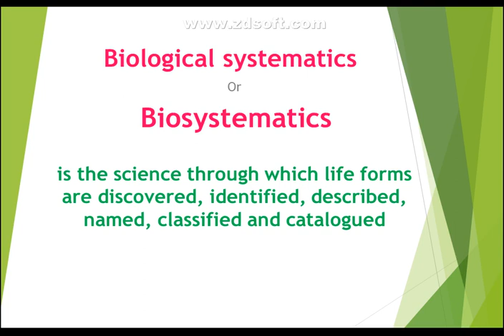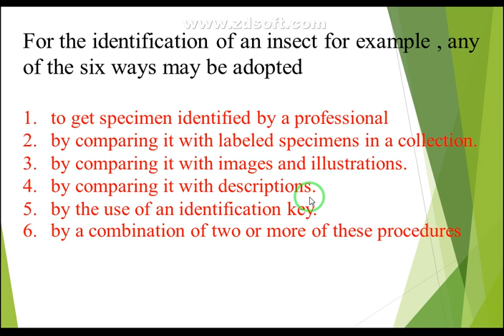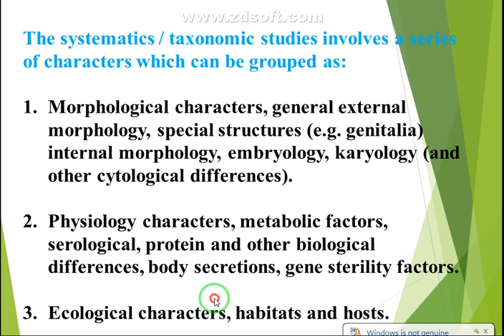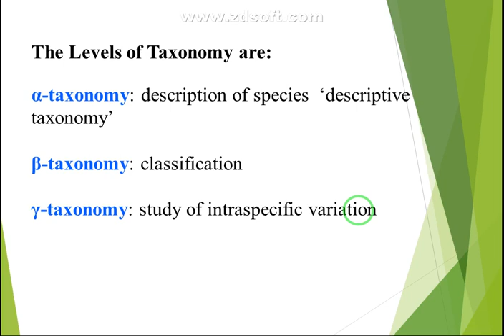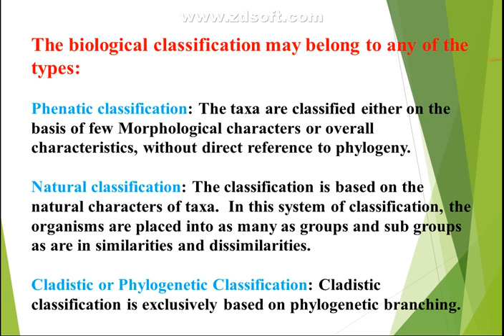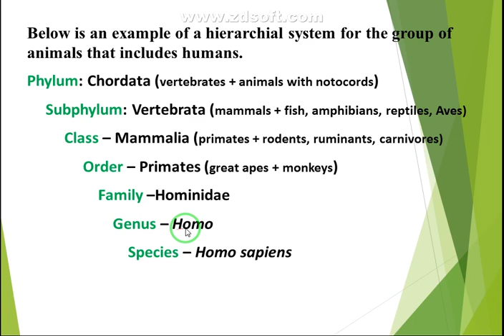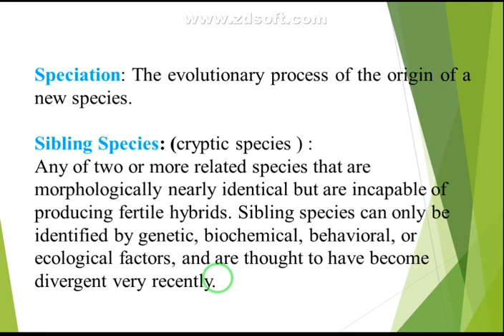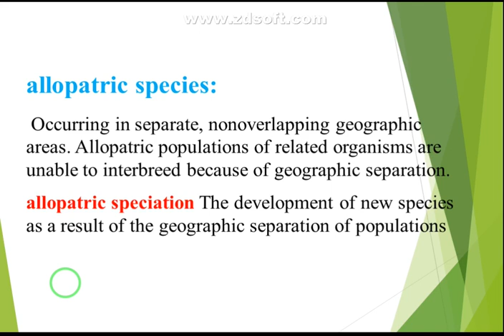Biosytematics Lecture1 د حيدر بدري/ قسم علوم الحياة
المرحلة الثانية قسم علوم الحياة